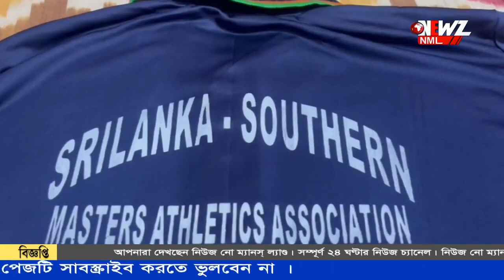শ্রীলঙ্কা জয় করে ফিরল বনগাঁর 'তরুণ' ব্রিগেড ৷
শ্রীলঙ্কা জয় করে ফিরল বনগাঁর 'তরুণ' ব্রিগেড ৷আন্তর্জাতিক ক্রীড়া প্রতিযোগিতায় পুরুষ ও মহিলা বিভাগে ছটি স্বর্ণপদক৷